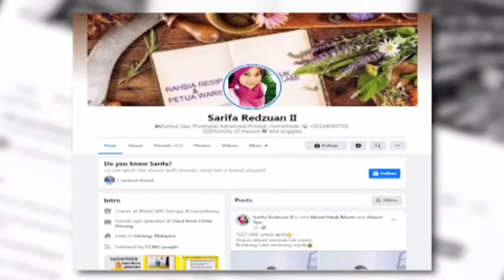URUT MUKA DENGAN SUDU UNTUK TEGANGKAN KULIT DAN DAGU V SHAPE